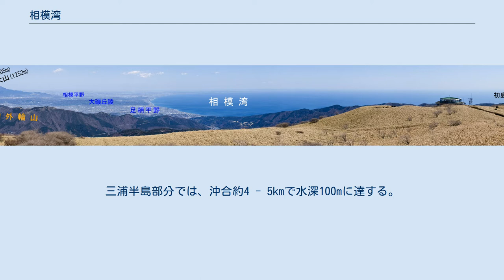相模湾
相模湾（さがみわん）は、神奈川県に面した湾状の海域である。
 伊豆半島 伊豆大島 石廊崎 真鶴岬 剱崎 城ヶ島 三浦半島 野島崎 狭義の相模湾と相模灘の範囲 伊豆半島の石廊崎、伊豆大島、三浦半島の剱崎に囲まれた相模灘（さがみなだ）にあり、そのうち、真鶴岬から三浦半島の城ヶ島以北にかけての海域が相模湾である。
ただし、石廊崎、伊豆大島、房総半島の野島崎に囲まれた海域を相模湾とすることもある。
 房総半島野島埼 - 伊豆大島南東端 - 伊豆半島沖神子元島 - 御前崎の間に基線が設定されている。
これより北側にある相模湾・相模灘は、国際海洋法上日本の内水（内海）とみなされている。
 東部は、三浦半島の丘陵が海に迫ったリアス式海岸である。
岩石海岸および平磯地形で、小河川の河口付近に断続的に小規模な砂浜をみる。
中部には、現相模川やその古流路等により形成された砂浜海岸が広がる。
大磯・二宮には海岸段丘の礫浜がみられる。
西部は、酒匂川等によって形成された砂浜海岸である。
箱根山の山脚部にあたる部分は溶岩が直接海に至ったため、岩または玉石・砂礫から成る。
湾内には、一級河川の相模川、および17の二級河川、14の準用河川が流入している。
 箱根駒ヶ岳の山頂から見た相模湾と相模灘 説明画像 相模湾には、水深1000mを超える相模トラフが存在する。
トラフの斜面には、相模海丘、三浦海丘等の海丘群がある。
沿岸からは大磯海脚等が細長く張り出し、トラフからは多数の海底谷が延びる。
 海岸付近で最も急峻なのは小田原から西の部分で、沖合0.5 - 1kmで水深100mに達する。
大磯の海脚部より東では、隆起海岸段丘地形となり、段丘は陸上まで続く。
水深100m地点は沖合約2 - 3kmにある。
この東、相模川の南側延長上には平塚海底谷が存在し、谷の肩部は沖合約2kmで水深100mに達する。
これより長者ヶ崎沖合にある葉山海底谷までの間、水深100mの地点は沖合約7 - 8kmにあり、遠浅の地形を見る。
三浦半島部分では、沖合約4 - 5kmで水深100mに達する。
 相模トラフは、北アメリカプレートとフィリピン海プレートがぶつかっている。
湾内を震源とする2回の関東地震（元禄関東地震、大正関東地震（関東大震災））の震源もここである。
最深部の水深は約1,600mと、駿河湾の駿河トラフ（最深部：約2,500m）と並んで、日本の沿岸で最も深いトラフの1つである（相模トラフ最深部は、相模湾からは外れた部分にある）。
 温暖で雨量の多い海洋性気候である。
夏季は高温多湿な南西の風が吹き、冬季は空気が乾燥して晴天が続く。
 潮流は上げ潮時に反時計回り、下げ潮時には時計回りに流れており、最強流速は相模湾の東側で1ノット（約0.51m/s）程度である。
ただし、黒潮の影響が強まると、この限りではなく変化する。
 深海につながっていることで、非常に多様な生物が見られることで知られている。
昭和天皇は相模湾で多くの海洋生物を研究し、その成果が多数の書籍として出版されている。
 黒潮と深海からの栄養素が、多種多様な生態系を作り上げており、貴重な回遊性の生物も多い。
その中には、大型のジンベエザメ、ウバザメ、オニイトマキエイも含まれ、メガマウスやミツクリザメも記録されている。
鯨類も数多く見られ、大型の種類ではマッコウクジラやツチクジラ、小型のイルカ類ではゴンドウクジラ類やハナゴンドウ、ハンドウイルカ、マイルカ、カマイルカなどが頻繁に観察される。
 静岡県伊東市の富戸ではイルカ漁が行われ、昭和時代には年間1万頭以上のスジイルカやマダライルカなどが水揚げされたが、捕獲数の減少から現在は散発的にしか行われていない。
貴重なアカボウクジラ科の種類も、「ストランディング（座礁）」が多数報告されている。
多くが深海に見られるオキナエビスガイが分布し、真鶴には北限近く分布する石サンゴ類が、相模川河口や三浦半島の砂質の干潟にはアカテガニもみられる。
 名所・旧跡や景勝地の存在、温暖な気候や海の幸に恵まれており、沿岸は江戸時代より観光地として栄え、明治期より別荘地、避暑地、レクリエーションの地としての利用もなされている。
湘南海岸を抱え、サーフィン、ボードセーリングその他のマリンスポーツが盛んである。
 港湾として、葉山港、湘南港、大磯港、真鶴港の地方港湾と、15港の第一種漁港、4港の第二種漁港、2港の第三種漁港（三崎漁港は特定第三種）がある。
特定重要港湾、重要港湾は無い。
 相模湾沖で発生した...